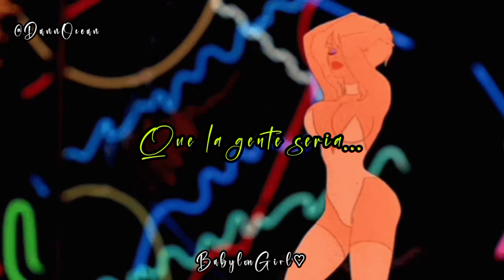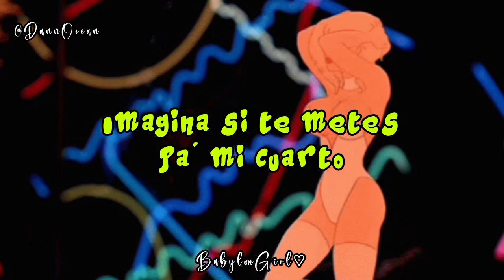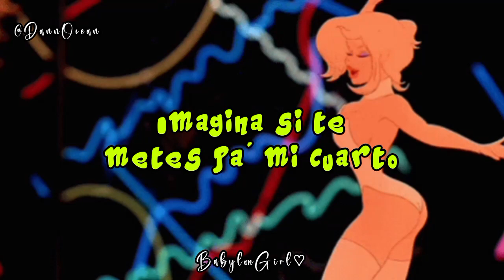Danny Ocean X Tokischa / Dorito & Coca-Cola 🥤Lyrics